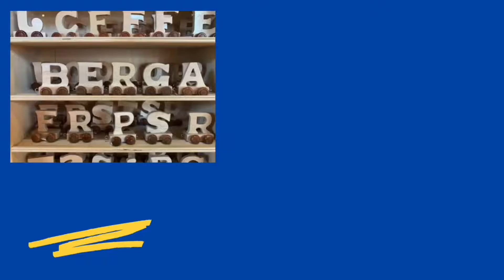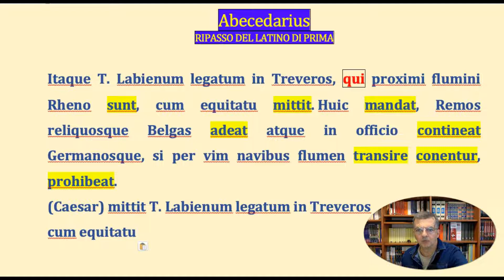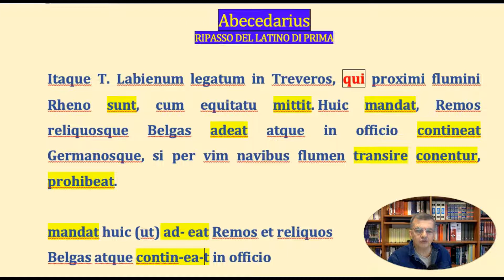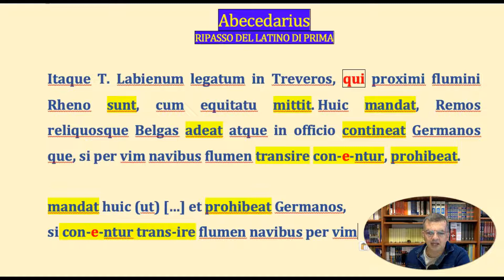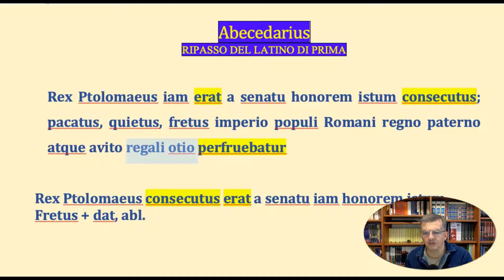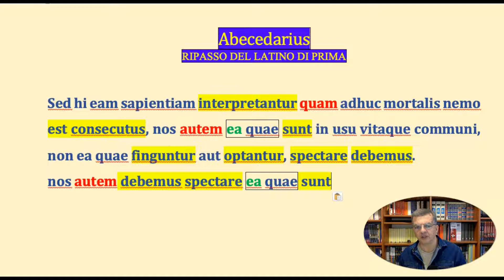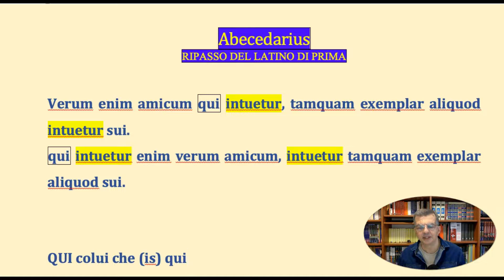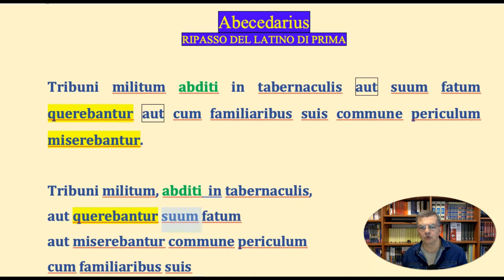LATINO DI SECONDA - I VERBI DEPONENTI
ABECEDARIUS 8 Plus IL LATINO del 2° anno
TRADUZIONE GUIDATA di alcune frasi sui VERBI DEPONENTI

"Plus" indica che i video di questa serie sono incentrati sul metodo di traduzione.

Attenzione: per seguire meglio la spiegazione, rendo disponibile il file del testo trattato nel video al seguente indirizzo: